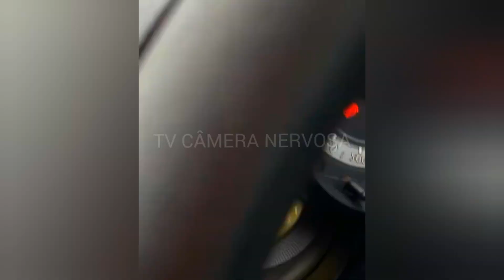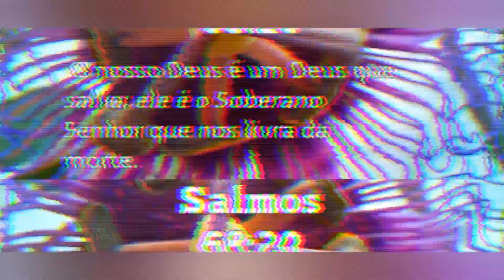Motorista segue Casal em atitude Suspeita e acaba Salvando a Mulher de um...